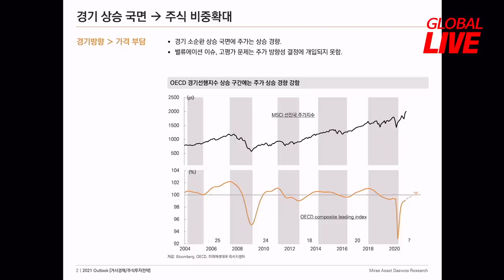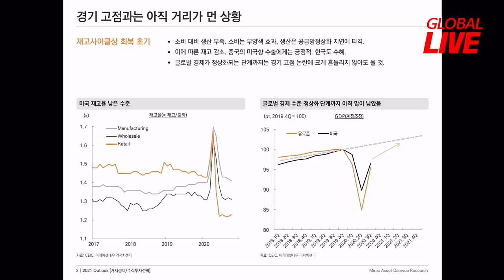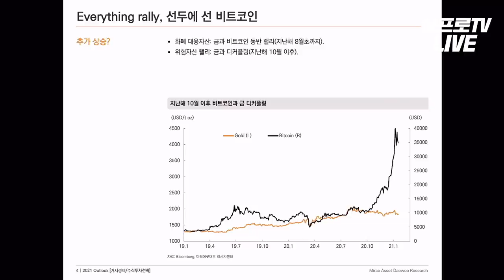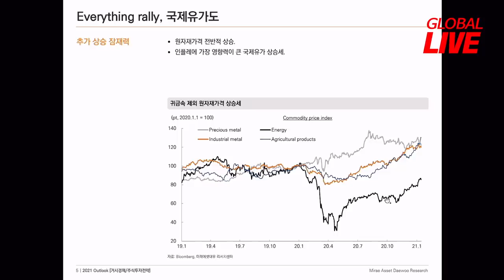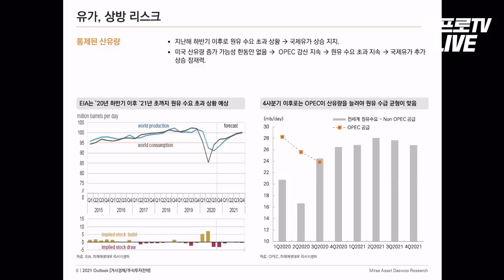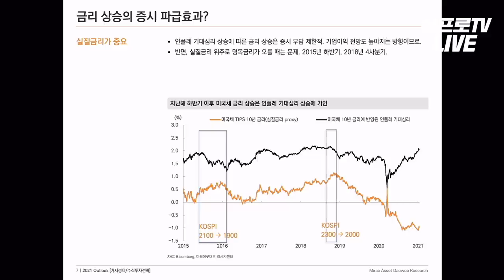마이너스 실질금리 묶어 놓으려는 연준...우리의 대응은? f. 미래에셋대우 박희찬 팀장